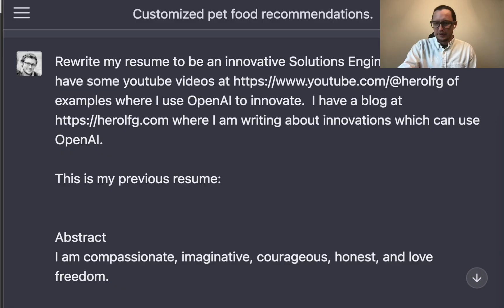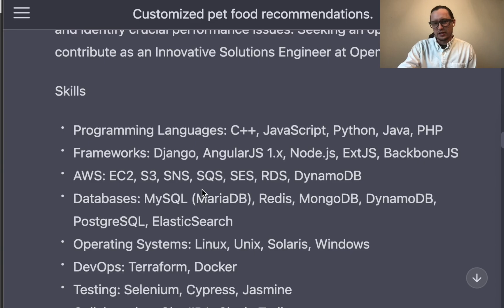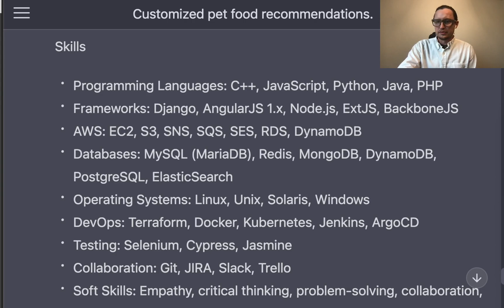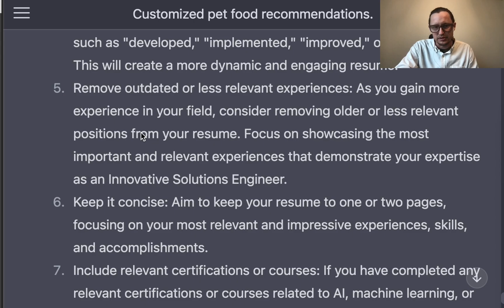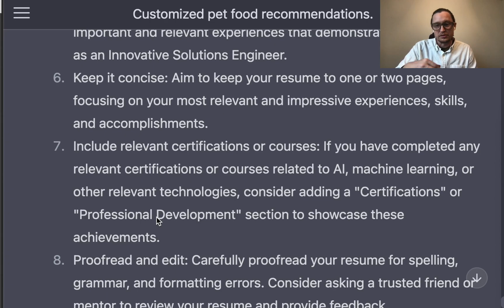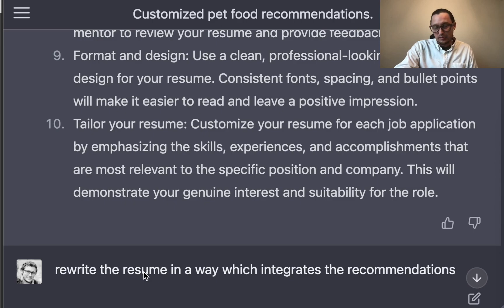Revamp Your Resume with GPT-4: Land Your Dream Job Faster!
In this video, I'll show you how to leverage the power of GPT-4, OpenAI's cutting-edge language model, to update and optimize your resume. Discover how AI can help you create an impressive resume tailored to your desired job, increasing your chances of landing the perfect position. Don't miss this game-changing tutorial on resume writing and job application success!